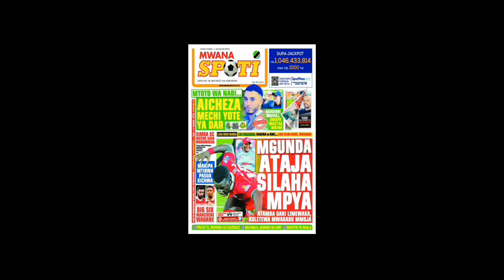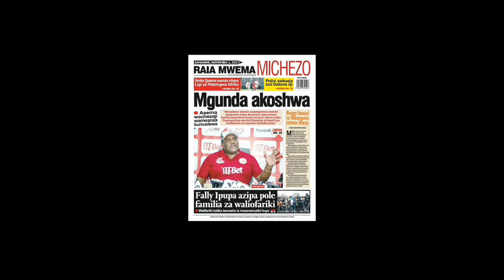Magazeti ya leo 1 November 22, Sakho yamkuta makubwa shangilia yake